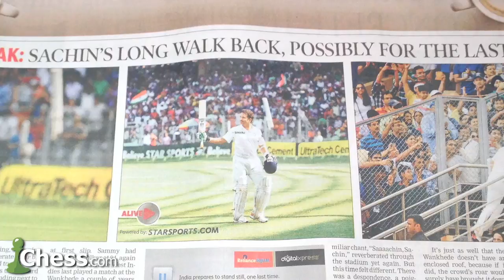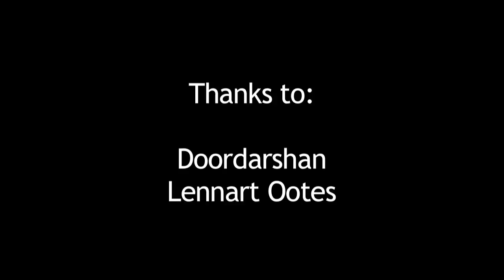2013 World Championship, game 5: Carlsen beats Anand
A report on game 5 of the Chess World Championship in Chennai, India in which Magnus Carlsen broke the deadlock and defeated Viswanathan Anand. The video includes interviews with IM Torbjørn Ringdal Hansen, Carlsen's first trainer, and GM Abhijeet Gupta.